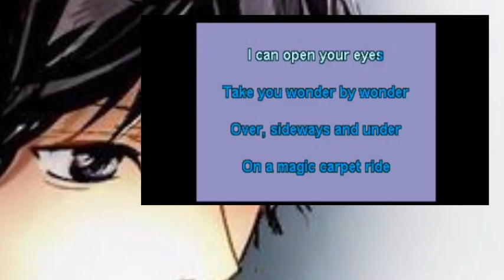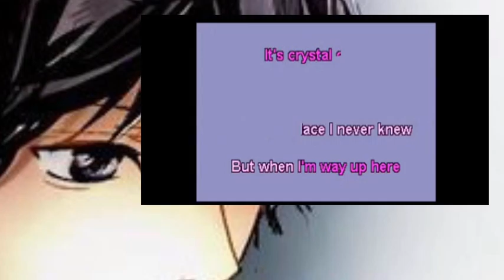I sing, a whole new world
my friend sings he put it all, give him credit for trying